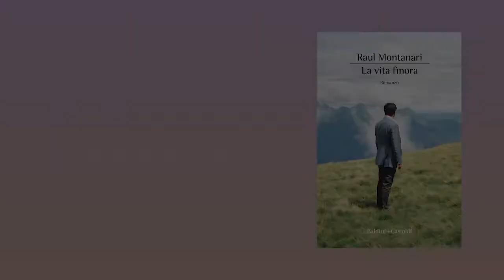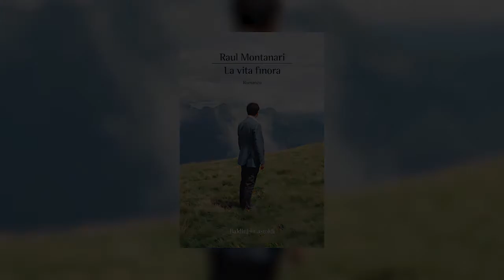Il virtuale è reale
Raul Montanari approfondisce i temi del suo ultimo romanzo, "La vita finora", nel primo di quattro video dedicati a un libro dirompente, inquietante, tremendamente attuale.